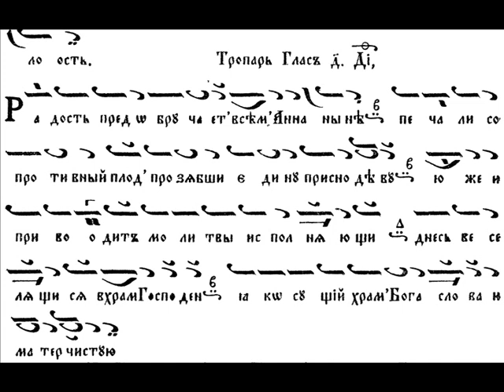Тропар на Предпразненство на Въведение Богородично/20.Ноември